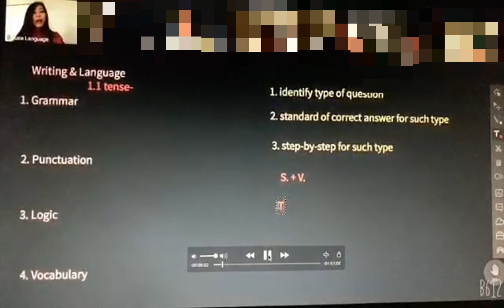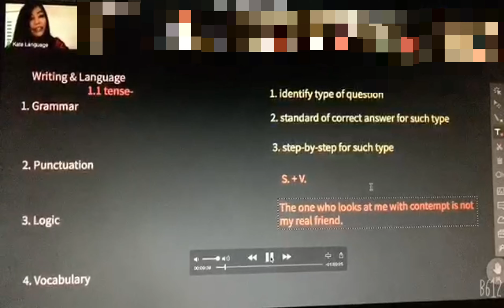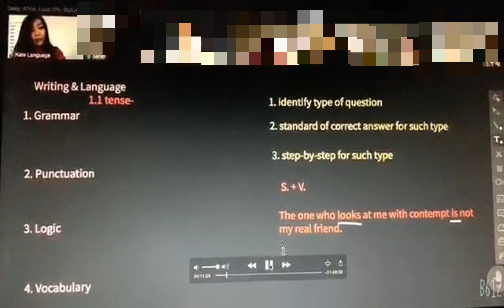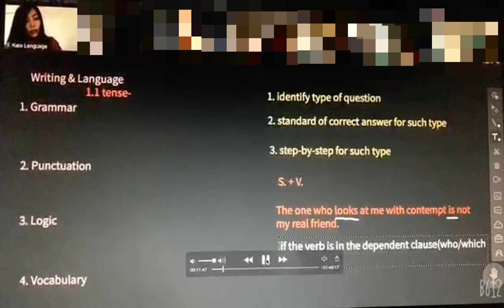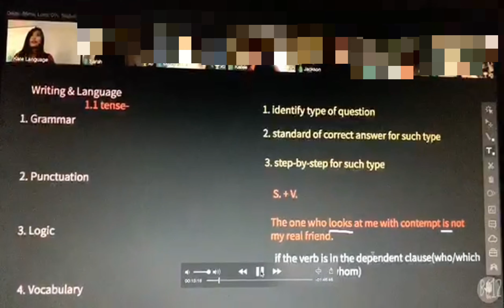【凯特教育SSAT/SAT/AP】SAT文法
【凯特教育】权威课程SAT一直深受学生欢迎，历年1550+超高分频出，更有夺得满分1600的选手。SAT课程大部分学生9年级开始备考，理想是10年级结束时考到满意分数且在校英文水平有质的飞跃。进而11年级可以专心备考AP/IB类课程，12年级专注大学申请及资料文书写作。

该SAT文法课程，针对复合句时态问题进行讲解，是考生易错点之一。